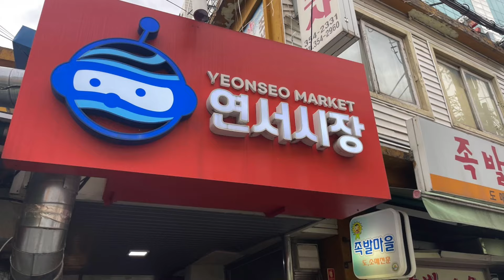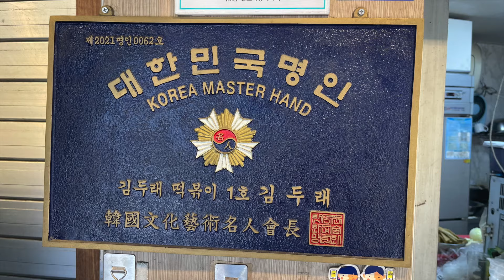연신내 연서시장 김두래 떡복이 할머니의 철학